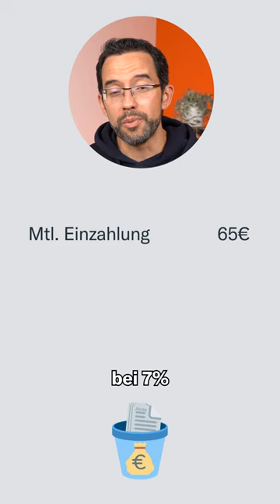ETF statt BU? Ganzes Video auf dem Kanal